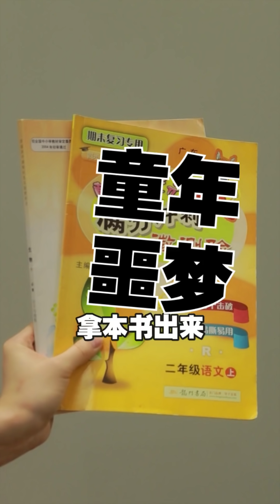【粵知一二】和廣東人吃飯要注意的規矩｜奧運會有廣東人甚麼事？ ｜媽媽有多善變？ ｜短視頻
和廣東人吃飯要注意的規矩｜奧運會有廣東人甚麼事？ ｜媽媽有多善變？ ｜短視頻